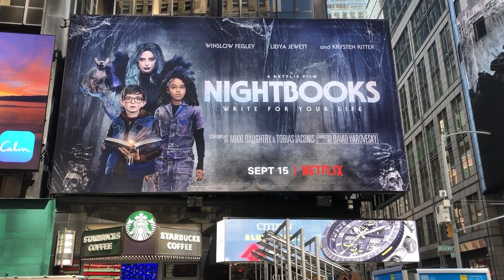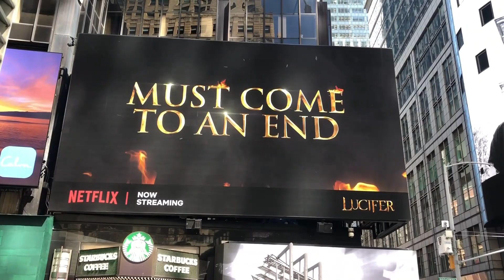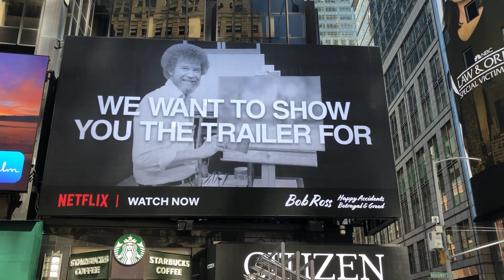Netflix Video Billboard in Times Square - September 6, 2021